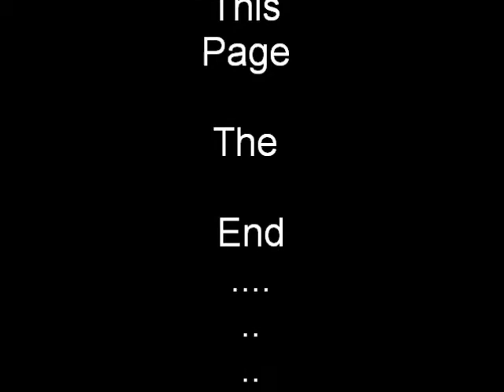Singer Video A1